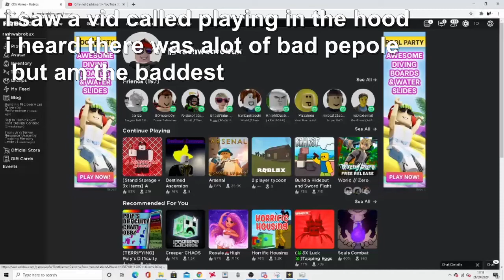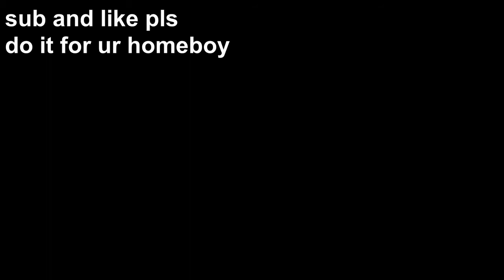jj becomes a gangster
vido?